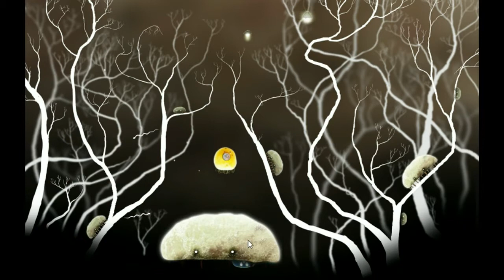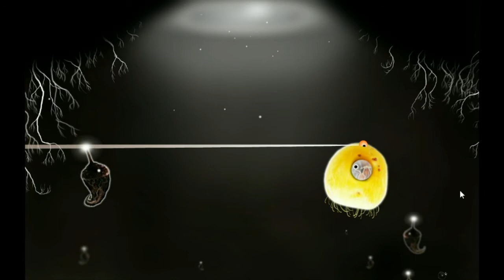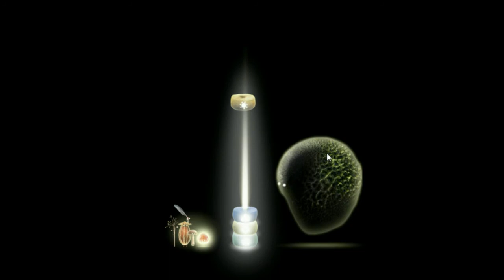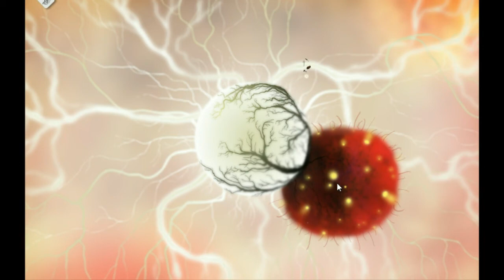Botanicula 7: Getting out of the Tree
In this episode we get all the pieces to escape the tree.